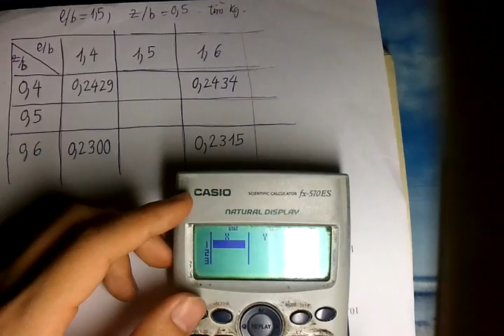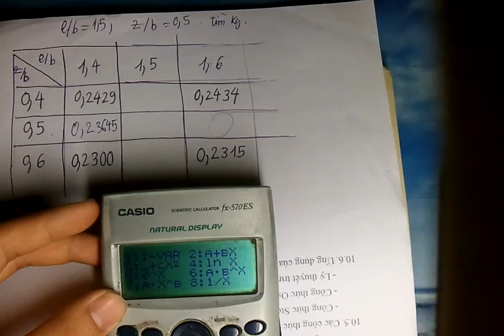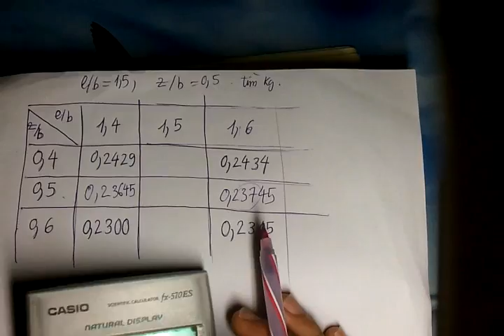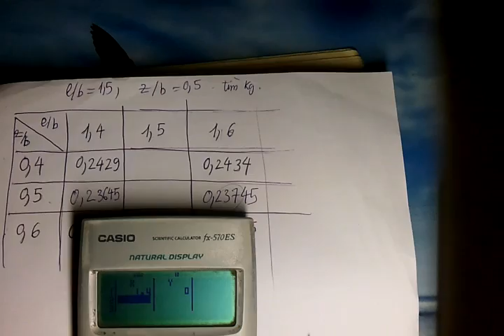Cơ học đất video 3 cách xác định Kg và Ko bằng phương pháp nội suy